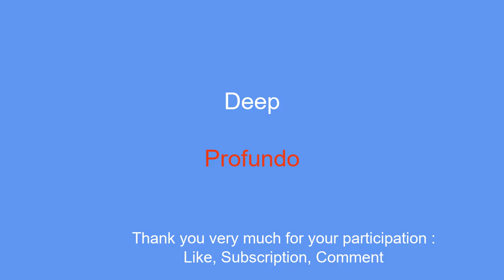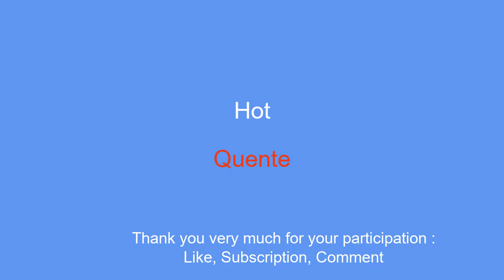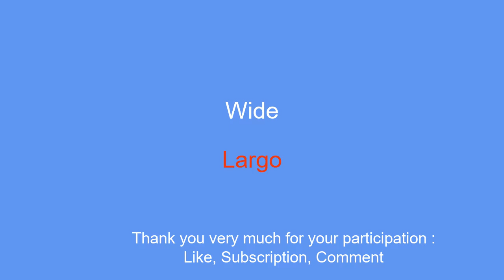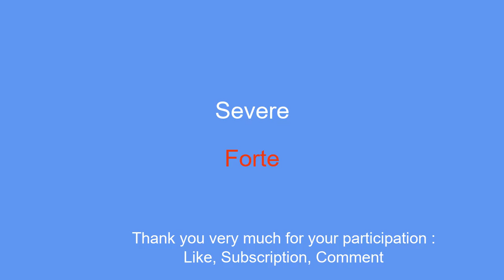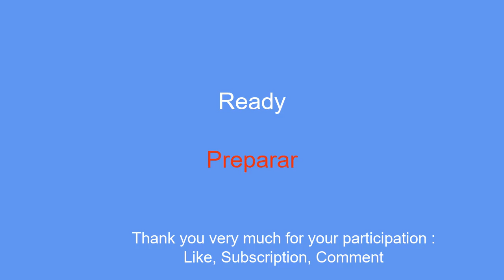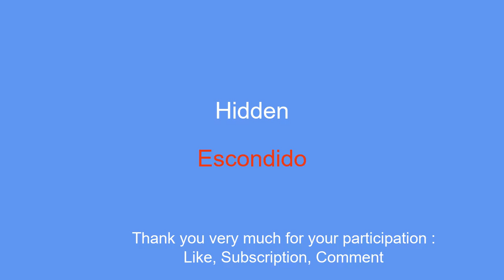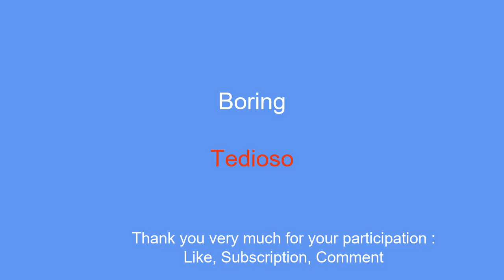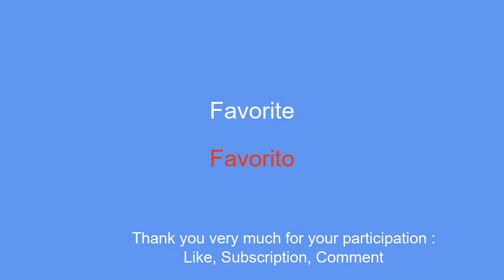50 Words to Learn Portuguese Vocabulary